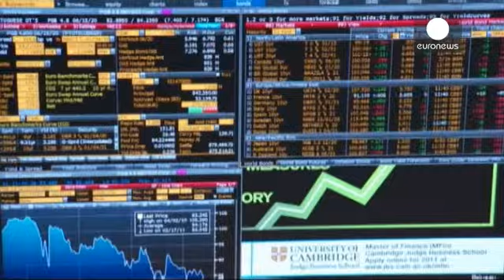Euronext 20 Haziran'da borsada işlem görecek - economy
Amerikan finans kurumu InterContinentalExchange'in (ICE), Avrupa'daki faaliyetlerini sürdüren Euronext 20 Haziran'da borsada işlem görecek.

Euronext bugün yaptığı açıklamada halka arzın şartlarını açıkladı. Paris merkezli, 22 Eylül 2000 de Paris, Brüksel ve Amsterdam borsalarının birleşmesi ile kurulan Euronext 1 milyar 600 milyon Euro'ya kadar para kaldırabilecek.

Finans kurumu açıklamasında, sermayesinin yüzde 60'ını arza sunacağını ve19-25 Euro arasında fiyatlandıracağını duyurdu. Bu işlem...